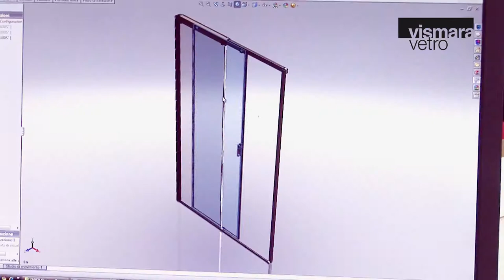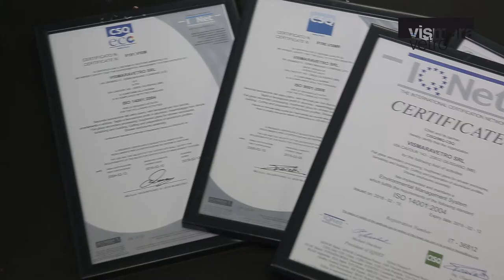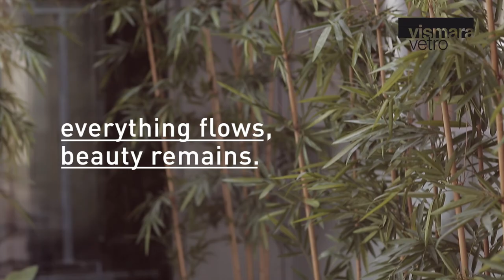Vismaravetro - A story Made In Italy by 3 generations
Speaking of itself is never easy, but communicate how we work and especially why,  it is essential.

This video interview is born for a simple necessity: to motivate the reasons for choosing Vismaravetro.

Vismaravetro - custom made shower enclosure, Made In Italy shower enclosure